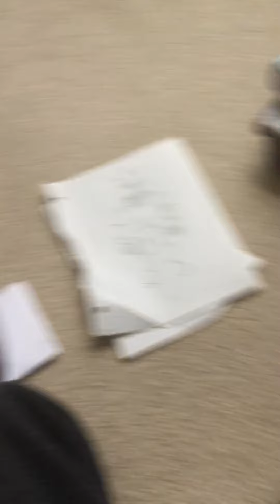Hey look I found an old drawing from when I was in school